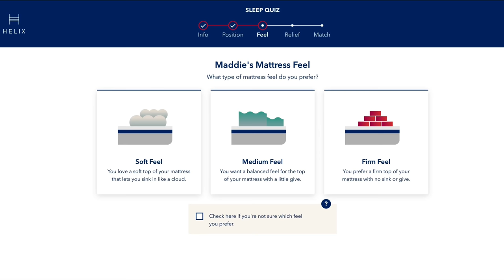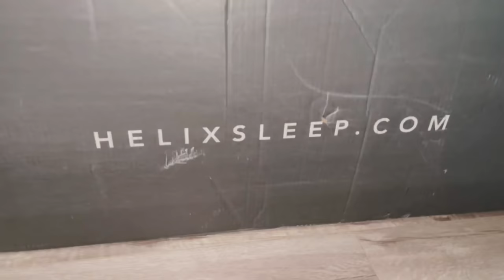ASMR| PURE INAUDIBLE WHISPERING WITH INVISIBLE SCRATCHING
Thank you, Helix for sponsoring! to get up to $200 off your Helix mattress, plus two free pillows!

Personal- ___madddie_
ASMR- madasmr1

💄LIP PRODUCT- Maybelline supper stay ink crayon in 10- trust your gut

👀 LASHES- Ardell 113

💅🏻 NAILS-I have dip powder over my natural nails, unfortunately I don’t know the shade number but if I go back to that salon I will let you know!

🖤TOP-
From Target

*SOME YOUTUBE VIDEOS MIGHT BE ON LOOP DUE TO MY HEALTH, AND FOR YOUR RELAXATION*